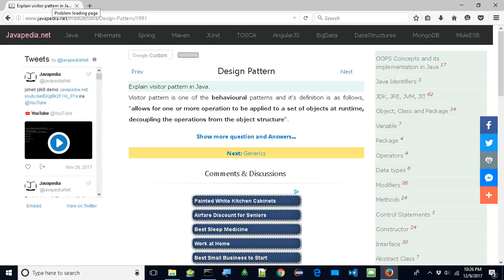Explain visitor pattern in Java. | javapedia.net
Follow the link for discussions and other questions and answers